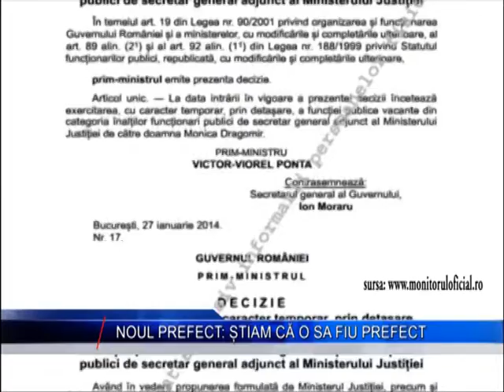noul prefect stiam ca o sa fiu prefect